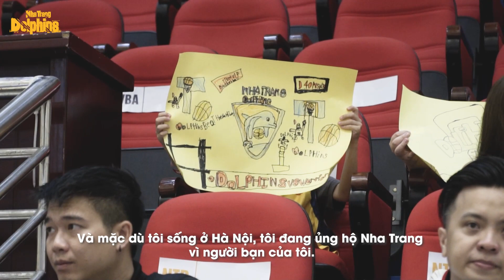𝗕𝗜𝗚 𝗔𝗤𝗨𝗔𝗙𝗔𝗡𝗦 𝗙𝗥𝗢𝗠 𝗛𝗔̀ 𝗡𝗢̣̂𝗜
Một tình yêu to lớn dành cho các BeachCityBoys đến từ Aquafans dù cho cả đội thi đấu ở bất kì nơi nào.

A GREAT LOVE FOR NHA TRANG DOLPHINS!!!💙💙💙